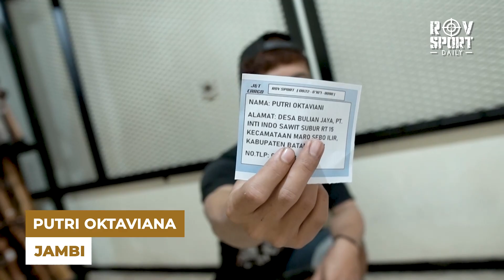UPDATE KIRIMAN YANG SEMUANYA PCP FULL SET [ 27 JULI 2023 ]